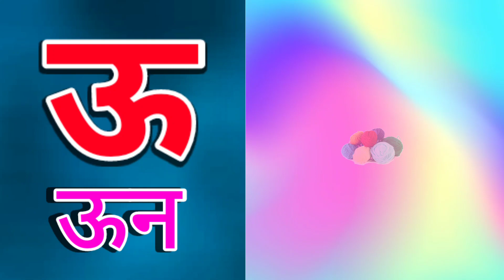अ से अनार, आ से आम, इ से इमली, Hindi Vornomala, Hindi phonics song, Hindi alphabet, M Faraji Lichi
अ से अनार आ से आम इ से इमली ई से ईख, hindi vornomala, hindi alphabet, hindi phonics song, a se anar, aa se amm, m faraji lichi

wallcam to my youtube channel m faraji lichi.

learn hindi bornomala, hindi alphabet to your kids.this video help you to learn hindi
alphabet (hindi bornomala)in an easy way.

m faraji lichi: learn your kids nursery rhymes abcd alphabet, number colour for kids.
multiplication, tables for kids in easy way kids learning videos.

असे अनार आ से आम क से कबूतर हिंदी वर्णमाला aa se anar aa se aam kids party time kids

असे अनार गीत

असे अनार ज्ञानी तक

असे अनार के दाने लाल लाल

असे अनार वाला

असे अनार ज्ञ तक
क से कबूतर ख से खरगोश, अ स अनार आ से आम, क से कबूतर की वीडियो हिंदी वर्णमाला, कखग, अ से अनार क से कबूतर, k se kabutar, kh se khargosh, a se anar, aa se aam, hindi varnamala, a se anar aa se aam, k se kabutar kh se khargosh, g se gamala gh se ghar, , a for apple b for ball c for cat d for dog, abcd phonisc song, abcd video, english alphabets, abc song, english swar, m faraji lichi, a for apple b for butterfly, abc, abc video, abcd phonics song, english alhabets, hindi vornomala, hindi phonics song.